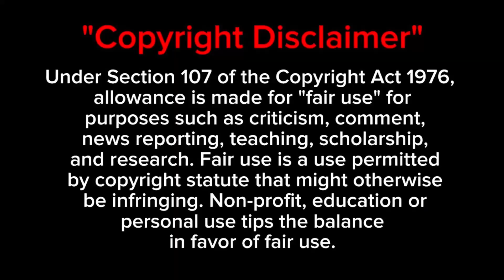SURPRISE FOR WIFE | Jaspreet Singh Standup Comedy | Pakistani Reacts